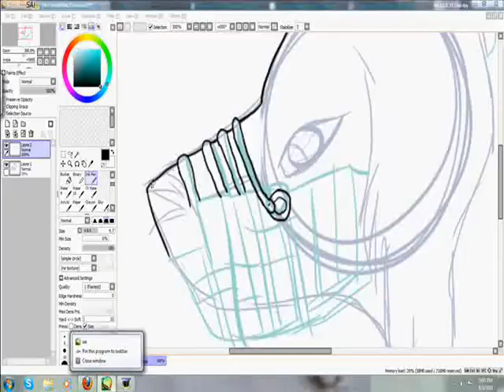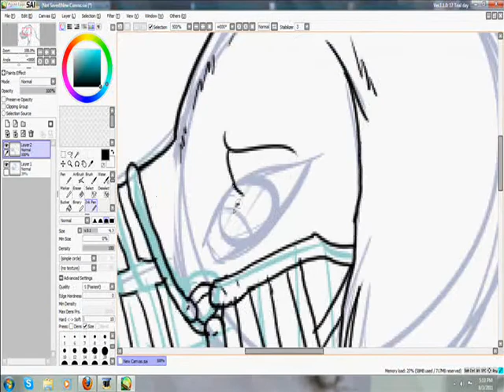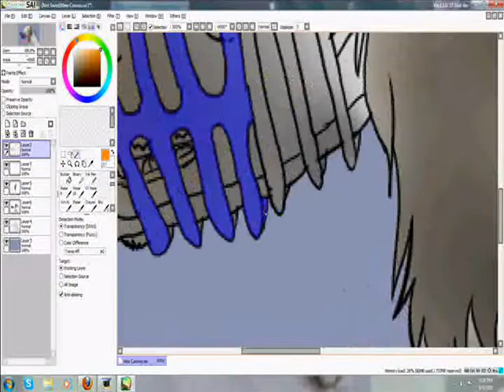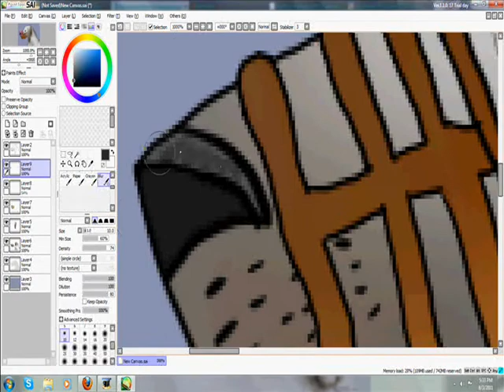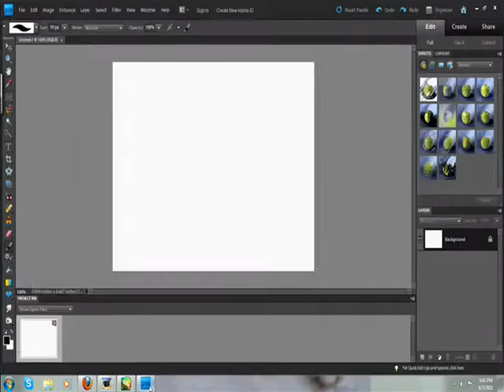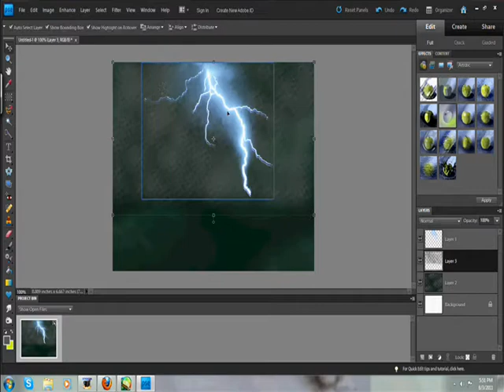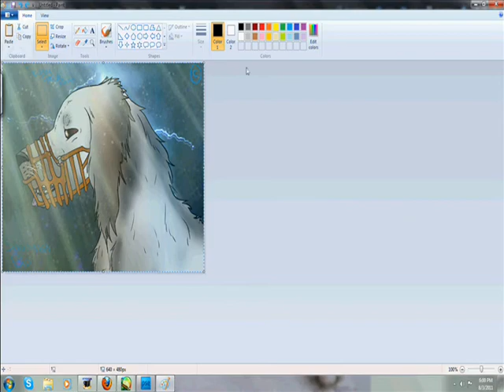Whisper Speedpaint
This took about 45 minutes. Heres the finished picture